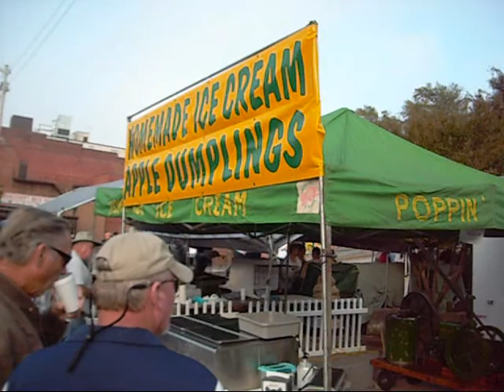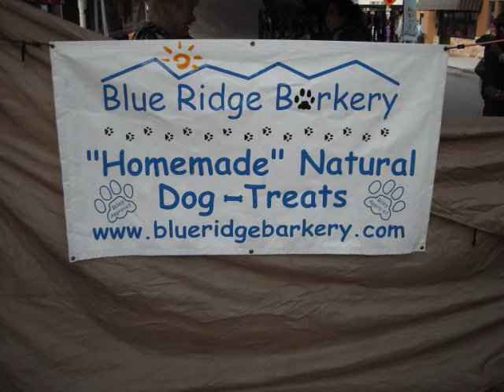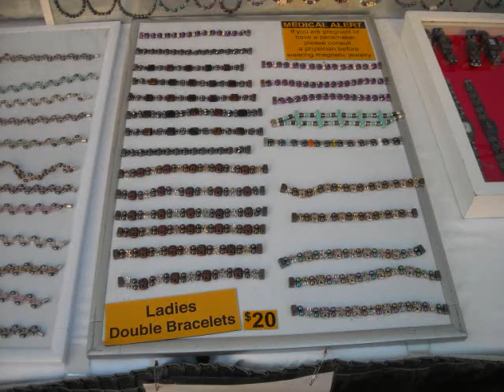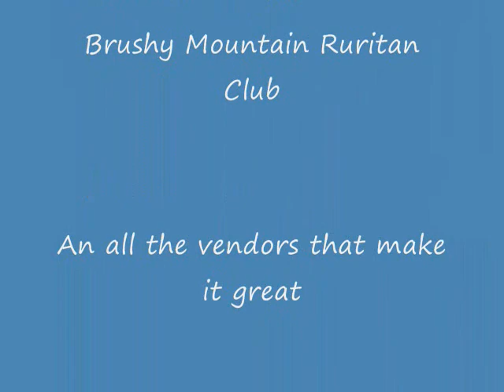Brushy Mountain Apple Festival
You got to love fall with all the festival's to go to. The Brushy Mountain Apple Festival is held in my hometown the 1st Sat. in October. Video is pictures and short video's of the festival.